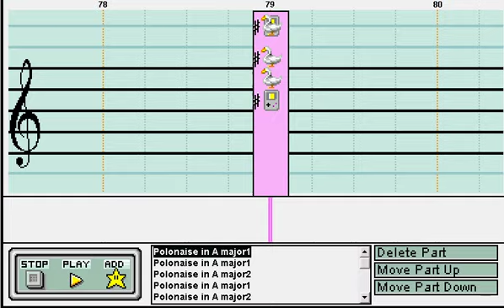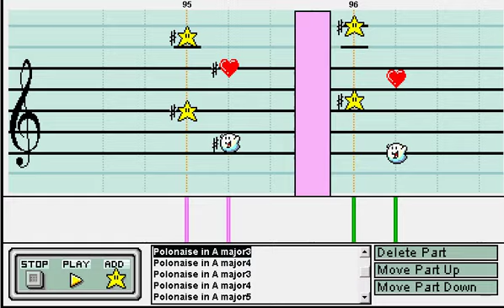Mario Paint- Polonaise in A Major By Frederic Chopin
Yes some nice Classical Music!
This is Polonaise In A major: a son ami Jules Fontana
I'm not even going to pretend I know what that means.
Well enjoy this and Vote for me!

edit:  I put a new video up because the last one got screwed up and unwatchable.  sorry